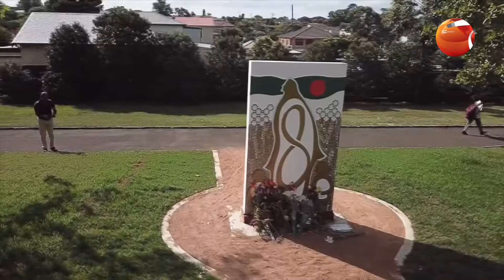লাইফস্টাইল 24 | Lifestyle 24 | 21 February 2024 | Channel 24 Entertainment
»» Office Address:
Bangladesh.